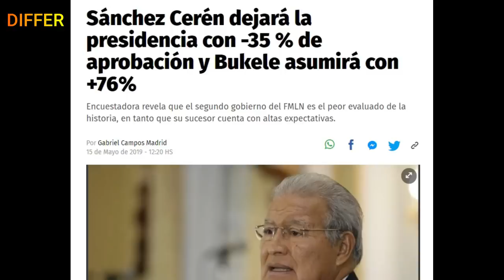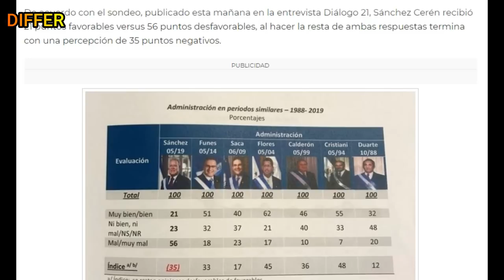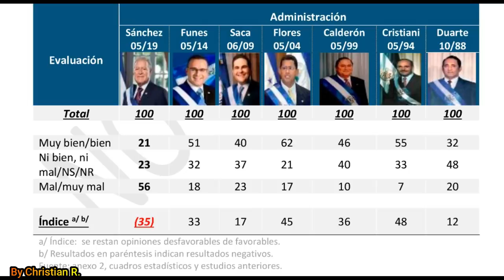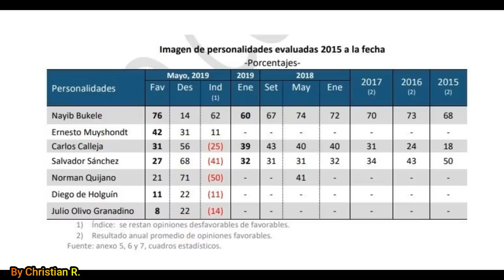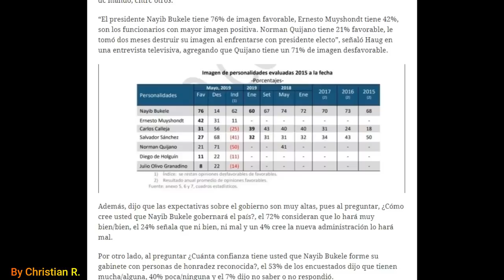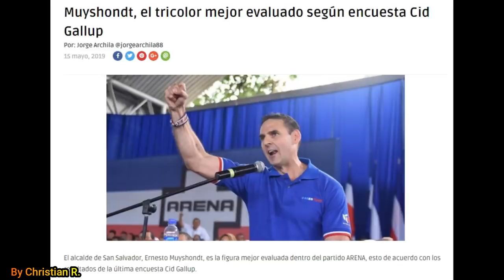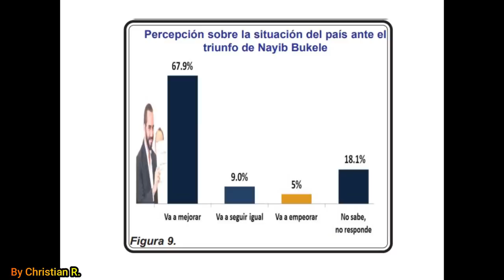EVALUACIÓN CID GALLUP: BUKELE +76 MUYSHONDT +11 QUIJANO -50 SANCHEZ CEREN -35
La ultima encuesta de CID GALLUP ha ofrecido resultados con opiniones positivas y negativas de los políticos mas conocidos del país, Nayib Bukele el nuevo presidente arranca con un +76 de votos positivos y -14 también en el estudio de la UCA 7 de cada 10 salvadoreños tiene confianza en el presidente. El Saliente Salvador Sanchez Ceren tiene un cruce de votos que caen en el -35 negativo y norman quijano el peor político evaluado actualmente con -50 negativo. Ernesto Muyshondt alcalde de san salvador tiene +11 positivo pero a sombra de alabar a Bukele.